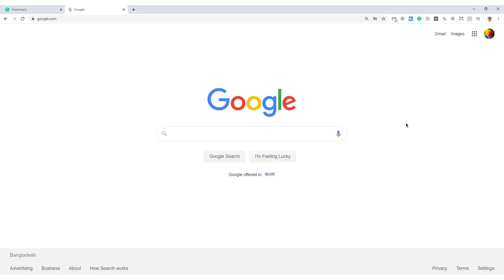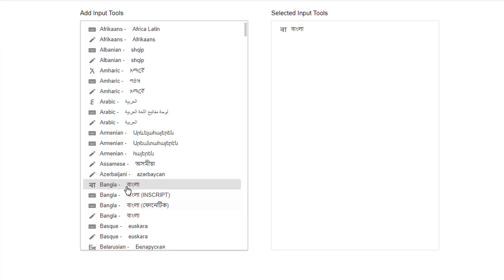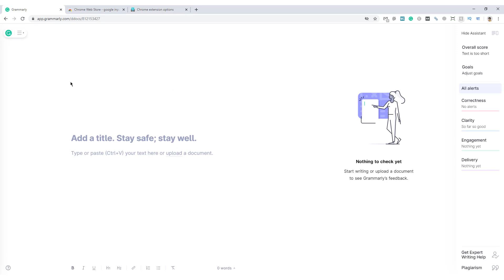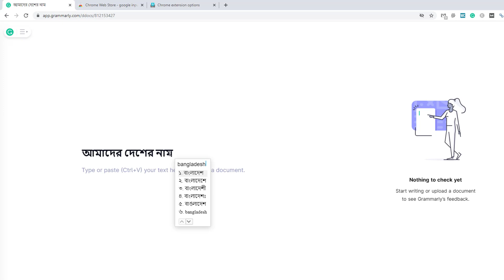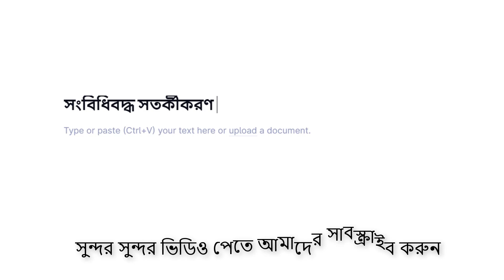How to Type Bangla In PC || Easy Bangla Typing Ever With Google Input Tools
Today we will show about Easy Bangla Typing Ever With Google Input Tools. You will do that without any software, just using google chrome extensions. You will get How to Type Bangla In PC computer.

In this channel, we upload all kinds of Bangla mobile review videos and mobile phone prices in Bangladesh which is helpful for all kinds of people.

🔥Assalamu-Alaikum🔥